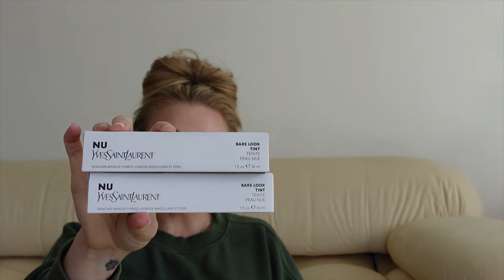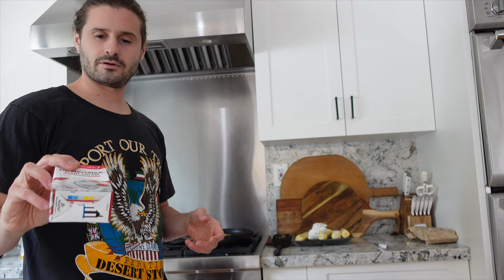WEEKLY VLOG | JON GETS BOTOX | SEPHORA HAUL | FLEA MARKET | EASY COOKING WITH JON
Hey Besties!!! come join me on a week of appointments, thrifting and a mini Sephora haul!

Amazon Storefront: